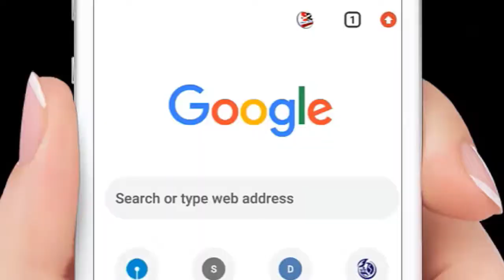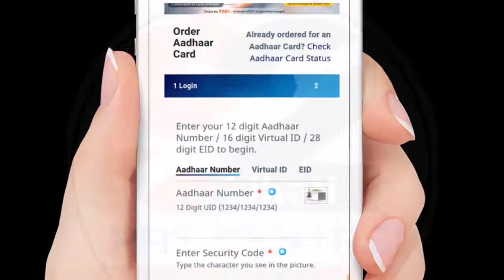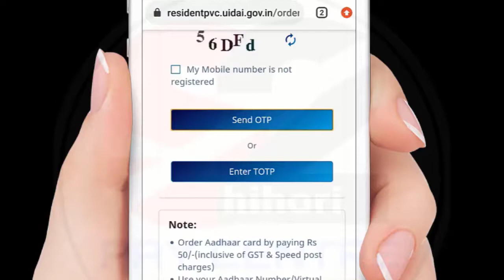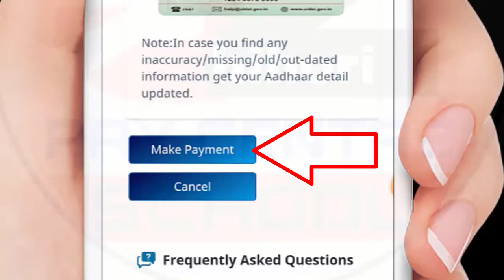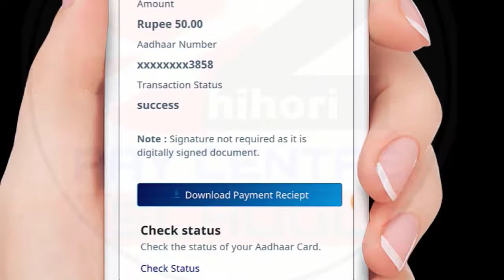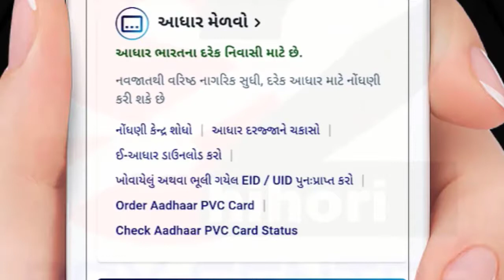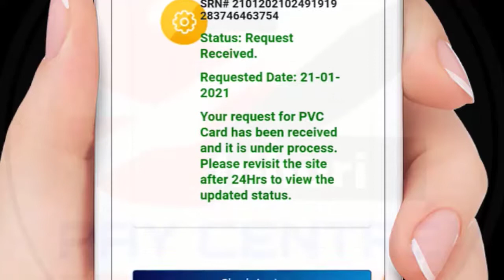નવું PVC આઘારકાર્ડ લેમીનેટેડ મંગાવો ઘર બેઠા ઓનલાઈન Get New PVC Laminated Aadhar Card 2021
ABOUT  THIS CHANNEL :

THIS CHANNEL IS ABOUT EDUCATIONAL  TEACHING LEARNING MATERIALS , COMPUTER TRICKS AND TIPS, SCHOOL ACTIVITIES AND SOCIAL SERVICES VIDEOS

STANDARD 8 ENGLISH SEM 1 UNIT 1 Q FOR QUESTION ACTIVITY 1 INTERVIEW WITH SUNITA WILLIAMS

shihori 2 pay centre school